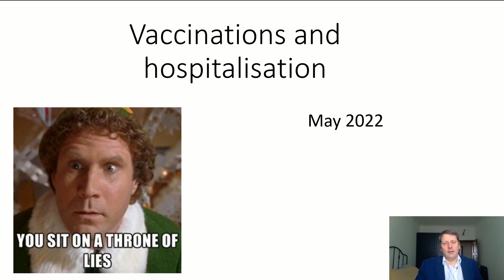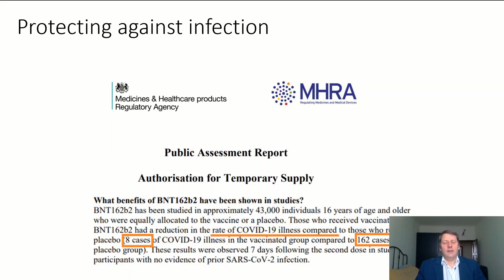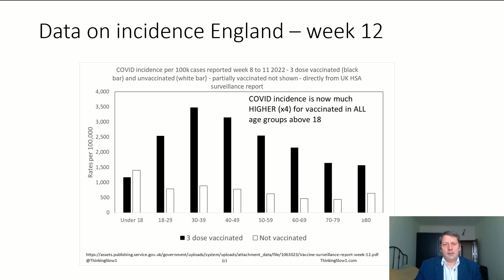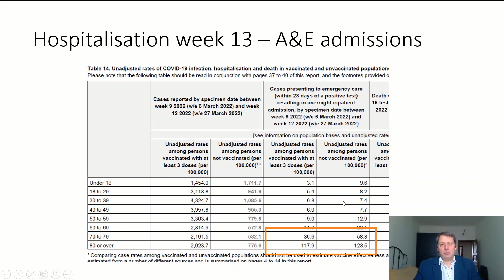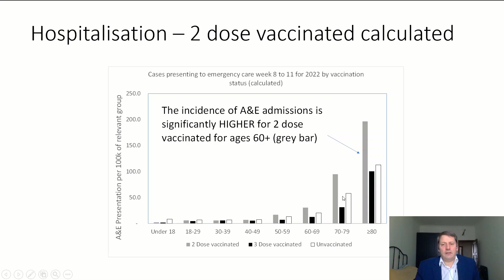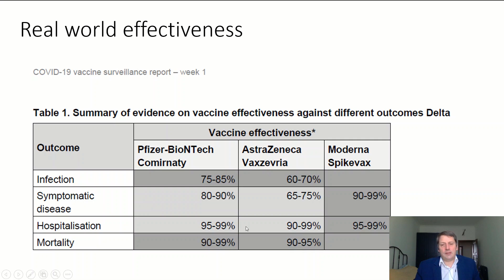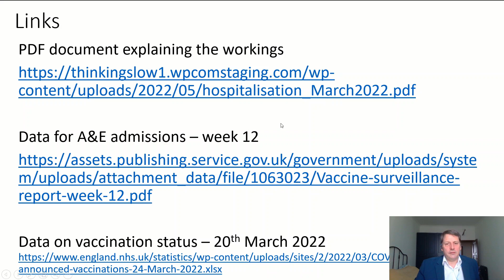Vaccine impact on hospitalisation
There are calls for the vaccinated to be punished due to their selfish actions, we look at who really is a burden on the healthcare system - the answer will surprise many.